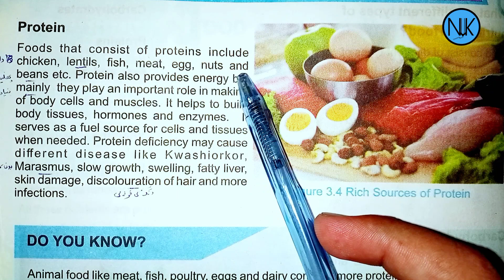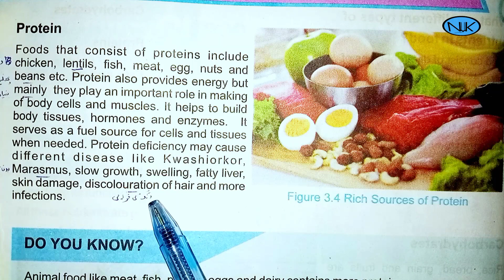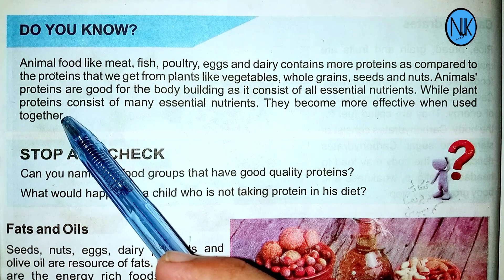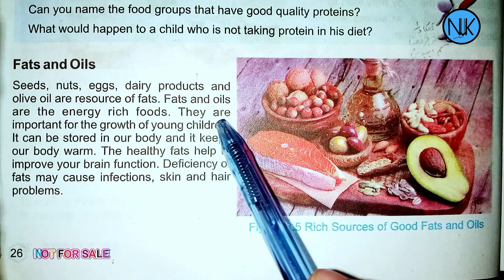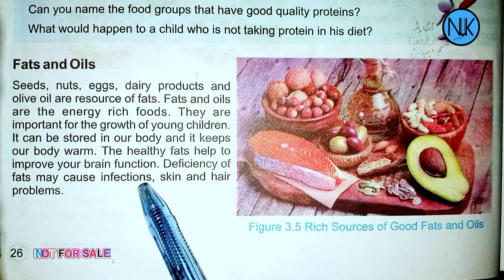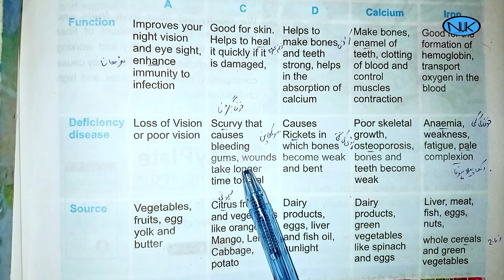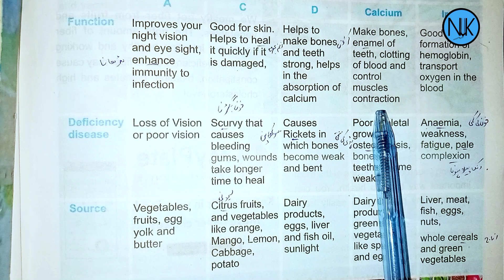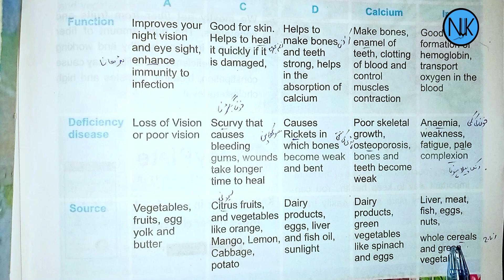Science Class 6th|in Pashto|Ch#3|lecture#2| Kpk Textbook|protein,fats&oil, vitamin's & minerals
Chapter no:3..
balance diet
 Lecture no:2
protein,fats&oil, vitamin's & minerals